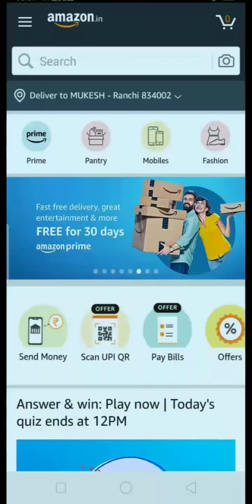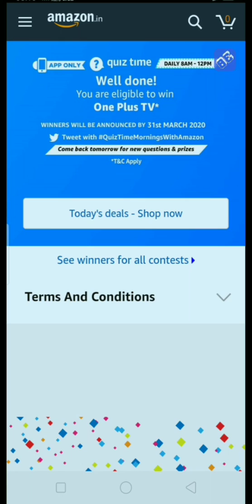Amazon Quiz Contest Today | Prize Win OnePlus TV | 22 February 2020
Hey Friends, Amazon Daily Quiz is live Now. U Can Play the Amazon Funzone Quiz and Win OnePlus TV. If U are Looking Fast and Right Answers here are 5 Correct Answers of the Quiz.